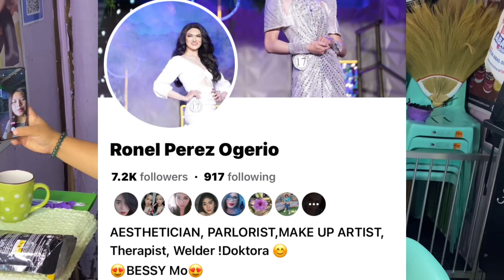ANO ANG MAGANDANG BRAZILIAN BOTOX | THE UNBEATABLES HAIR RECOVERY BRAZILIAN BOTOX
Ito nga pla yung madalas na nagtrtrending products sa tiktok na kung saan maachieved mo ang pang commercial na hair , yung hair na nababalasa super shiny , bouncy , silky and straight ito yung klase ng brazilian na nde malagkit sa hair at nde mahirap patuyuin na meron 90% straightening effect kaya nung simula ng makita ko ito naging interesado tlga ako sa produktong ito kaya nman chinat kuna si seller at nagpabudol narin ako.

D Unbeatables Super hair recovery brazilian  ito pla yung brazilian botox na merong 90-95% straghtening effect perfect ito gamitin sa mga buhaghag ang hair , bleach , damaged , maninipis ang hair strand na nais tumibay at muling gumanda ang kanilang hair kaya kung hair dresser ka salon owner ka or future hair dresser ka at gusto mo ding sibukan ang ganitong klasing products wag kaung mag alala dahil maavail nyo yung products sa aking yellow basket ito yung products na wlang halong salestalk don tayo sa realtalk , you will never know unless you try , experience is the best teacher. all i can say is to experience is to believed nde lahat ng nakikita at naririnig ay may katotohan let the products speaks for us thank you godbless everyone.

🖇️UNBEATABLES HAIR RECOVERY BRAZILIAN TREATMENT - is a kind of high quality hair treatment desired to recover the frizzy , damaged, and kinky hair .This kind of brazilian have 90% straightening effects. It can also give you a soft, shiny, ang silky hair that you never experienced.
This kind of hair solution is made to recover and reborn your dry/ damaged & treated hair.
This  brazilian can give you a positive feedback, customer satisfaction ,and recommendations.
This brazilian is a liquid based solution you can used any bottle spray for best applications of this product.
Suitable for any types of hair straight , strengthen, and repair.

DIRECTION FOR USED :
1. Wash hair with warm water or you can use clarifying shampoo.
2. Dry hair using a blow dryer set on a high heat. Make sure the hair is 90-100% dry before moving on the next step.

3.Section the hair into 3 sections.

4.Spray the Hair Recovery Brazilian Away from the scalp in layer by layer .

5. Leaved for atleast 30mins. for newly rebonded hair 1HR. for damaged hair
1,1/2HR for dry, kinky, damaged hair.

6, Blow dry the hair up to 100% dry.

7.Section the hair layer by layer. Use hair iron for best result.

8.Leave hair out of water for 3-4days.

📍MATERIALS TO BE USED DURING APPLICATIONS
FOR CUSTOMER :
Put small towel above the shoulder, below the neck of the client, Used Faceshield to avoid eyes and lungs irritation.
 Use plastic like garbage bag as your material to protect client from the solution of brazilian

📍FOR HAIR STYLIST / APPLICATOR:
Use handgloves and faceshield during application of the produts.
Spray the solution away from the scalp.
if the clients reacts if there is itchy or hurting effect get the spray water , and spray it to scalp area affected.

📍SAFETY GUIDELINES :
1.Find an open air area for application of the products to avoid the irritation of eyes and lungs .Do not apply if the area is closed

2.Use garbaged bag plastic as your your cape for the client. tail it from the back of the neck going to forehead.

3.Use electric fan to reduce the essence of hair soluton  , to push away sa essence.

🪄Super hair recovery Brazilian botox with 90-95% straightening power.

✅Ito yung brazilian botox na pag ginamit mo para kanaring nagrebond ng hair dahil sa straightening power nito kahit bleach hair or damaged hair payan kaya niya irecover mapahilaw or sunog ang hair ni client kaya niyang irepair

✅WHAT ARE THE BENEFITS OF BUYING THIS PRODUCTS.
1. Customer satisfaction , and recommendation.
2. Can recover the damaged hair  even frizzy or dry

3. Customer loyalty

4.Not sticky, or wetty type of brazilian , Mabango medyo matapang pero tolerable naman pwede siyang gamitin sa closed area or sa loob ng salon , Shiny , silky , bouncy and outcome

5. Lifetime free assistance from the admin / seller if you have questions .

6.free tips and techniques in rebonding ,video tutorial and proper application of the products

7.You will be the top choice salon in your area

8.Zero back job

9.You will become a prominent/ professional hair stylist

10. A positive income while enjoying your business .